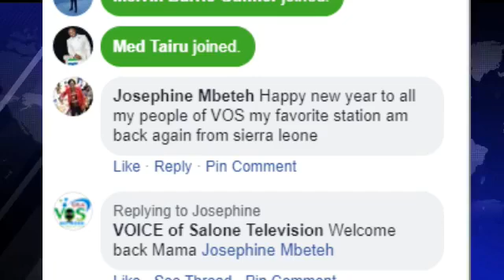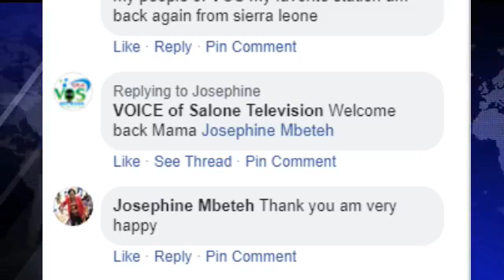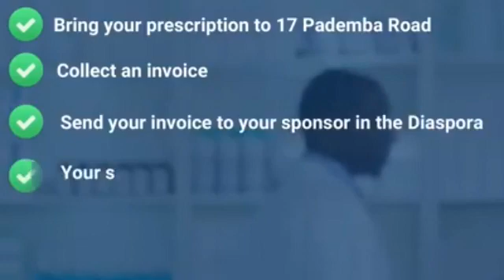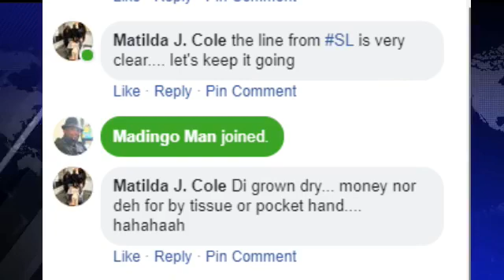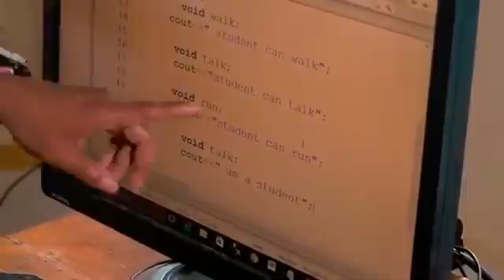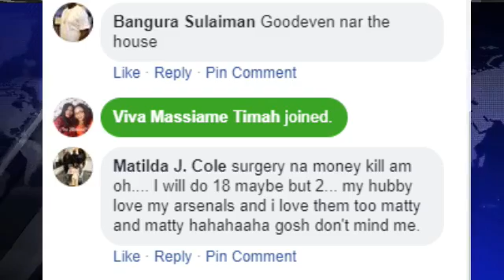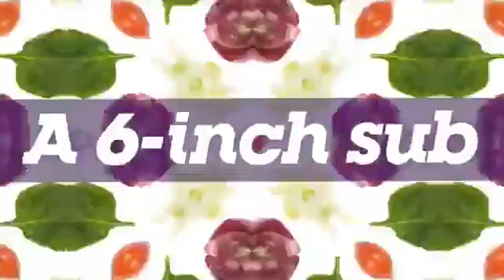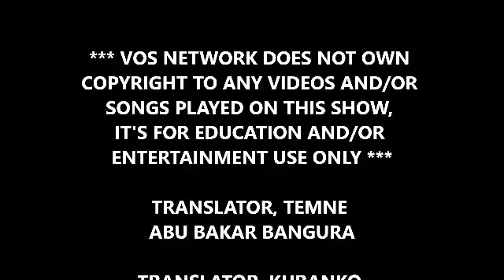THE HEALTH SHOW | HEALTH TIPS TO KICK OFF THE NEW YEAR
VOS NETWORK shows premier league games and other sports around the world.